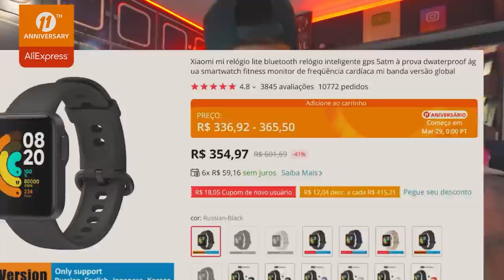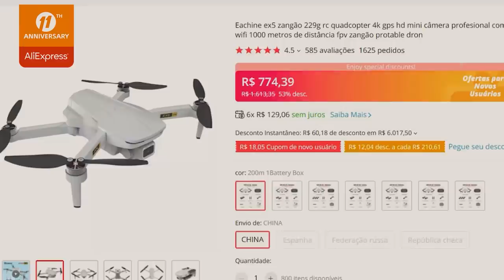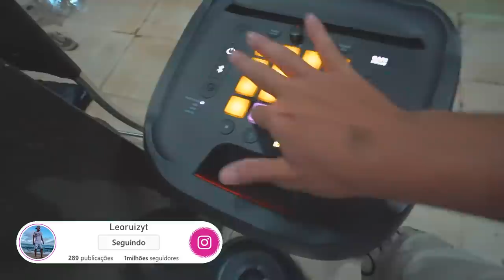FESTA FANTASIA NA CASA DO LAGO !! * comemoração 5 temporada *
Link do 11° Aniversário da Aliexpress

Valendo nos dias 29 de Março a 2 de Abril de 2021.

Os cupons promocionais serão liberados às 21h00 de cada dia.

AGORA !! Leia atentamente os cupons fornecidos.

Cupons:

Para TODOS usuários: compra acima de $60 o usuário ganha $8 de desconto = ALIPAX

NOVOS usuários poderão escolher para usar 1 dos 3 cupons abaixo:

• A cada compra acima $40 o usuário ganha $8 de desconto = 8ME59

• A cada compra acima $20 o usuário ganha $6 de desconto = 6ME59

• A cada compra acima $5 o usuário ganha $4 de desconto = 4ME59

🚗 MEU CARROS:
Chevrolet - Chevette

🐦 MEU PET
Calopsita - PirikiTube